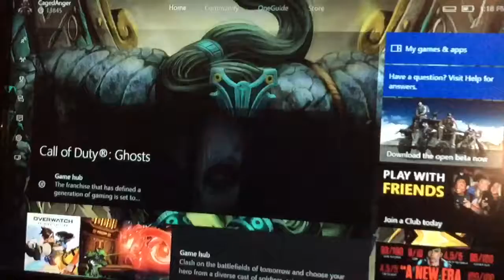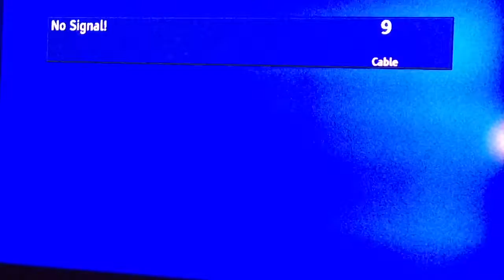I did horrible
I did horrible playing Black Ops 3. I don't play it much anymore.